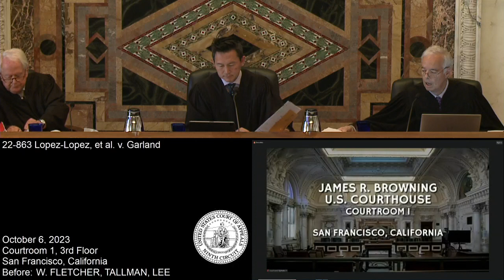21-590 Vahanyan, et al. v. Garland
A citizen of Azerbaijan and a citizen of Armenia petition for review of the Board of Immigration Appeals' dismissal of their appeal of an immigration judge's determination regarding the filing of a frivolous asylum application.